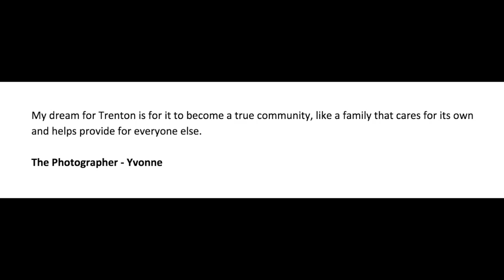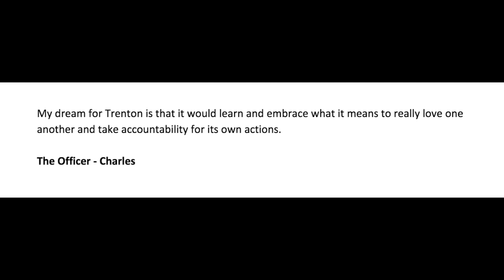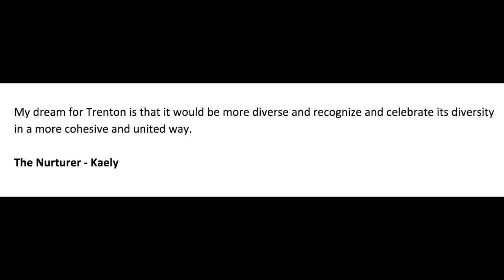The Dreamers Project - narratives of Trenton, New Jersey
This video is about The Dreamers Project - highlighting the vibrant people of Trenton - the capital of New Jersey, their dreams and the place they live in. A collaborative exhibit by Delonte Harrod (photographer) & Mic Boekelmann (painter).